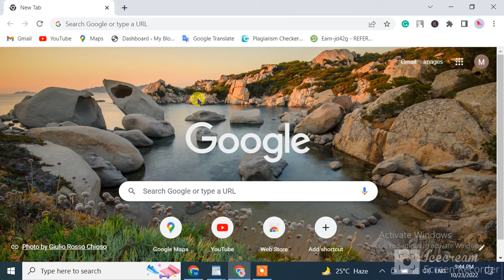Download Free Bridge WordPress Theme v29.1 Nulled